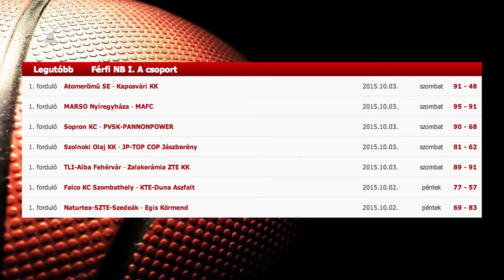Győzelem a nyitányon - Kölcsey Tv